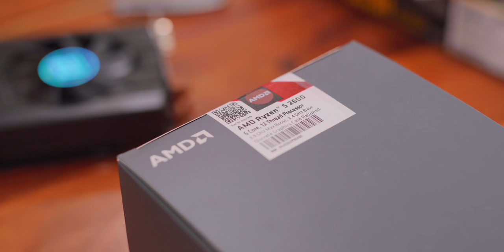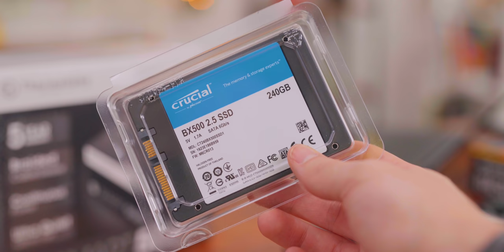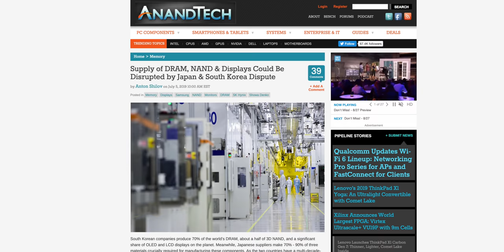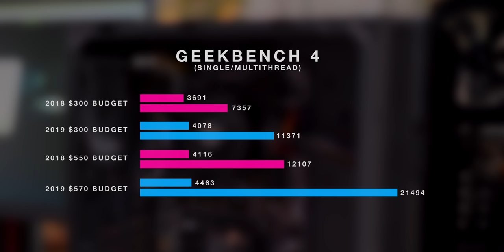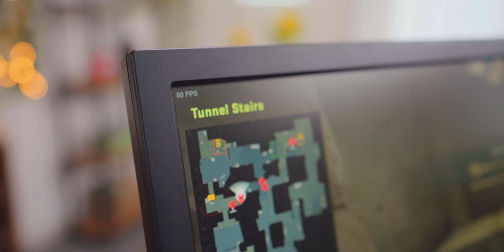Build a Gaming PC NOW!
Now is an INCREDIBLY good time to build a gaming PC.